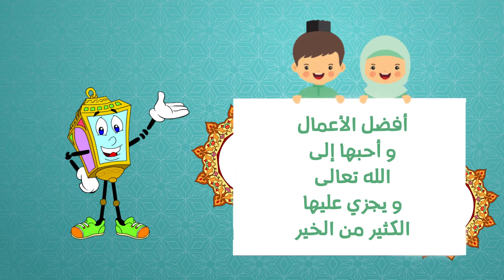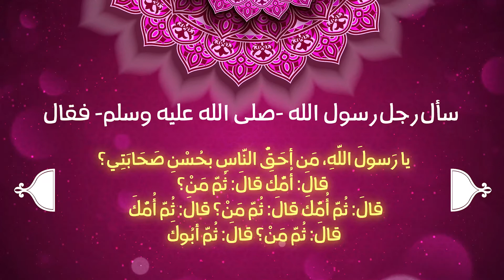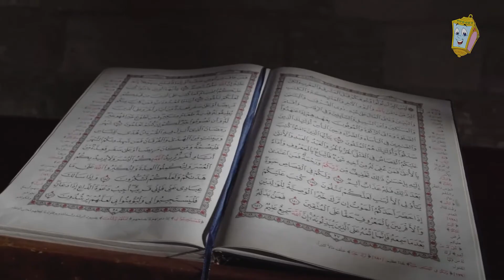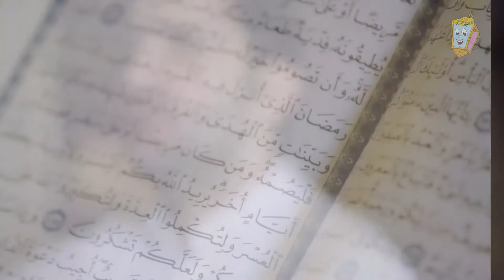تحديات فانوسي: بر الوالدين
لتحدي السابع: ارسل لنا مشهد لك وأنت تبر والديك عبر تطبيق واتس اب على الرقم

تحديات فانوسي هو برنامج رمضاني بالتعاون بين جمعية التكافل لرعاية الطفولة و فانوسي. ١٢ تحدي رمضاني يطلبه فانوسي من الأصدقاء وينتظر مشاركاتهم